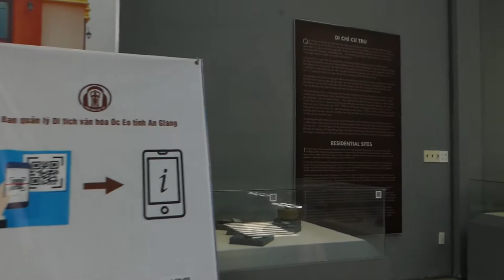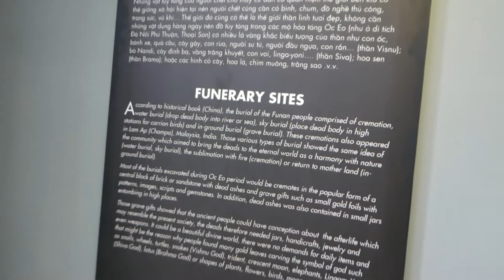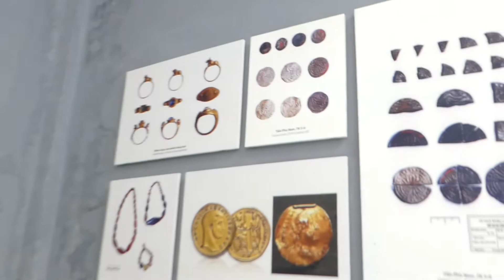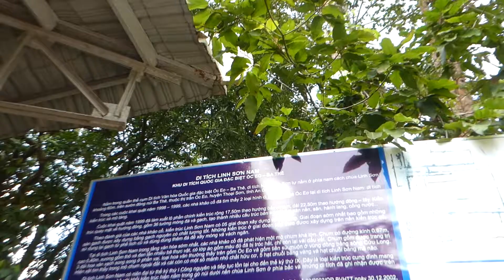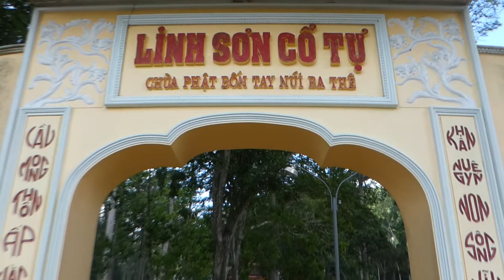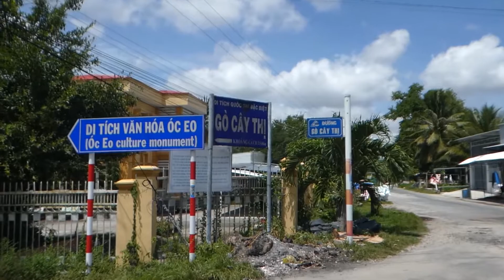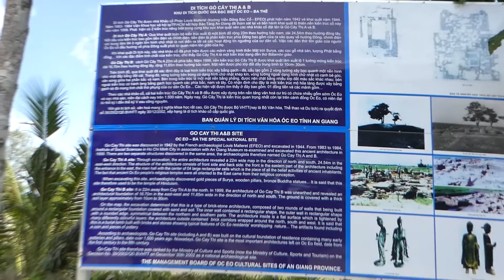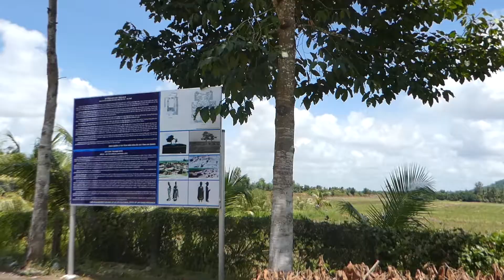Bí ẩn Vương quốc cổ Phù Nam tồn tại 2 ngàn năm ở Nam Bộ | Lịch sử địa phương An Giang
Lịch sử địa phương An Giang:
Khai phá nền văn hóa Óc Eo của Vương quốc Phù Nam cổ ngủ quên hàng ngàn năm ở Đồng Bằng Sông Cửu Long

► Ủng hộ Sinh Ngao Du và những mãnh đời bất hạnh:
- Ngân hàng: Ngân hàng TMCP Hàng Hải Việt Nam - Maritime Bank - MSB (chi nhánh Thoại Sơn, An Giang)
- Chủ tài khoản: Đoàn Tấn Sinh
- Xin vui lòng ghi rõ nội dung: "Người gửi + tên nhân vật muốn gửi". Trân trọng cám ơn!
© Tất cả bản quyền thuộc về Sinh Ngao Du